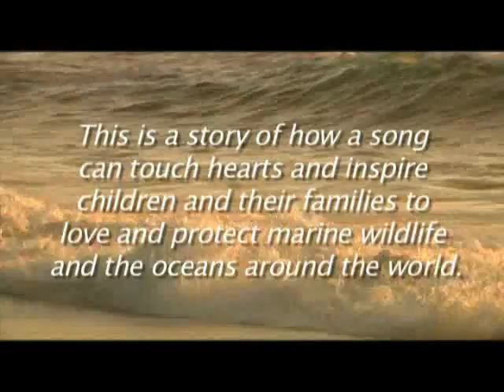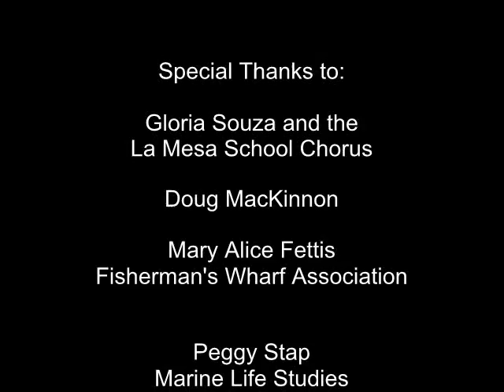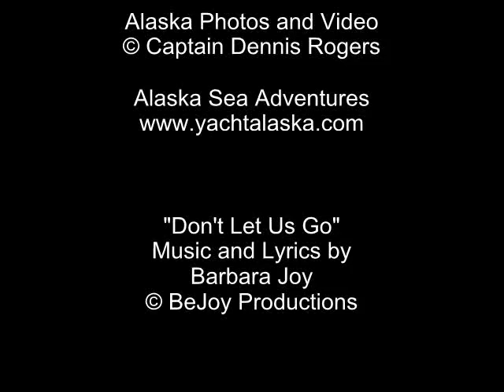Save Whales and Dolphins Song."Don't Let Us Go".swf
Singer, songwriter, guitarist, and recording artist Barbara Joy performs her original song about marine wildlife, "Don't Let Us Go" with a children's chorus. The children love the oceans, whales, killer whales, dolphins and marine life, and they love singing the song to let people know how important it is to work to save all sea life - whales, killer whales, dolphins, otters, turtles, fish and more. Please support nonprofit organizations who are doing incredible work to save the oceans and marine wildlife. Thank you.

Save our oceans. Save our planet.